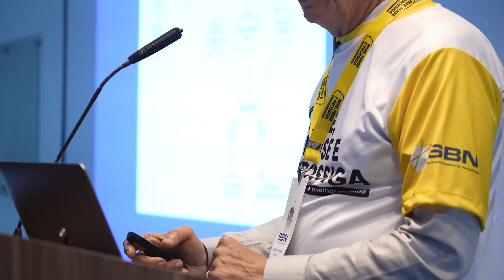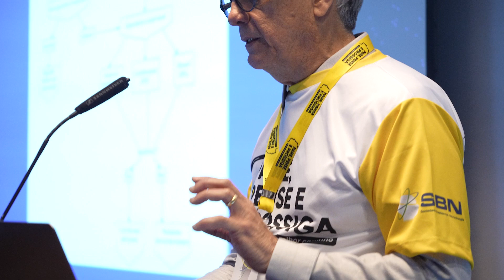Residentes opinam se o CNR3 atingiu as suas expectativas de conteúdo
Entrevistador: Dr. Geraldo de Sá Carneiro
Neurocirurgião

Residente: Dr. Ramon Ventura

Residente: Dra. Catarina Mayrink